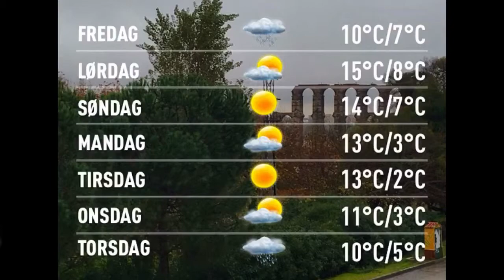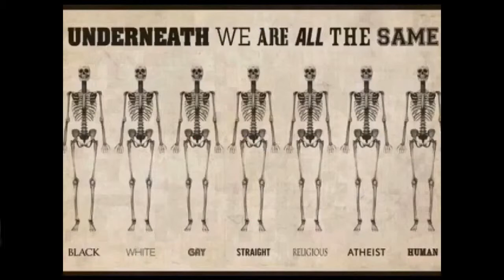Værblogg 16.12.2016, 13.00 Merida: overcast, rain 9°C. Vind: VNV/2 m/s.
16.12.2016, 13.00 Merida: overcast, rain 9°C. Vind: VNV/2 m/s.